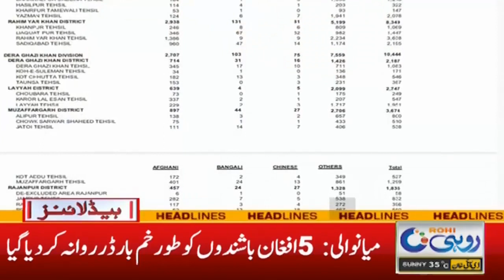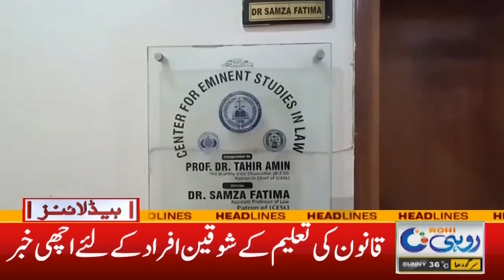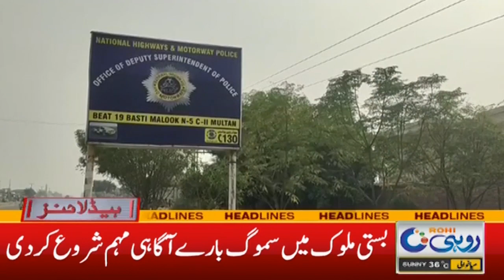1am News Headlines | 4 Nov 2023 | Rohi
1am News Headlines | 4 Nov 2023 | Rohi